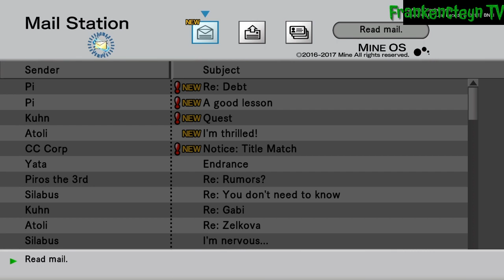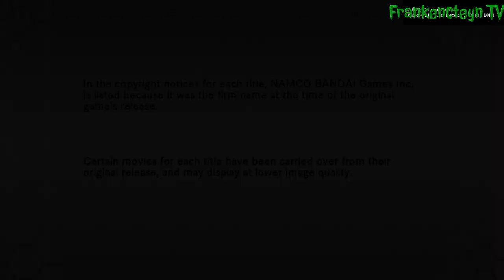Playthrough # 33: "Vol. 1//Rebirth" (.hack//G.U. Last Recode Indonesia)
.hack//G.U. Last Recode - Playthrough # 33: Vol. 1//Rebirth

.hack//G.U. adalah serial Action JRPG untuk PlayStation 2, yang dikembangkan oleh CyberConnect2 dan diterbitkan oleh Bandai Namco Entertainment antara tahun 2006 dan 2007. Serial ini berisi tiga games: .hack//G.U. Vol. 1//Rebirth, .hack//G.U. Vol. 2//Reminisce dan .hack//G.U. Vol. 3//Redemption. Seperti pada game .hack sebelumnya, .hack//G.U. mensimulasikan dunia dalam MMORPG bernama The World.

Versi HD Remaster dari trilogi ini yang berjudul .hack//G.U. Last Recode, dirilis untuk PlayStation 4 dan Microsoft Windows pada November 2017, dan dirilis di Nintendo Switch pada Maret 2022. Versi Remaster ini adalah pertama kalinya .hack//G.U. dirilis secara resmi di Eropa. Last Recode mendapat lebih banyak pujian karena telah memperbaiki masalah gameplay dan presentasi dari trilogi aslinya.

Cerita dalam game ini berfokus pada karakter bernama Haseo yang memburu pemain lain dalam the World bernama "Tri-Edge" yang telah membunuh temannya Shino di dalam game dan membuatnya koma di kehidupan nyata. Haseo bergabung dengan organisasi yang juga melacak Tri-Edge. Selama perilisan game ini di Jepang, Bee Train memproduksi .hack//Roots, yang menggambarkan hari-hari pertama Haseo di The World. Serial ini juga telah diadaptasi menjadi manga, novel, dan juga anime.

PlayStation Network:
FrankyJCorputty
ListyaDSaraswati
MNiizarXCorputty

Sony Interactive Entertainment, PlayStation 4, PS4, CyberConnect2, Bandai Namco Entertainment, .hack//G.U. Last Recode, Action JRPG, Indonesia, Indo, INA, ID